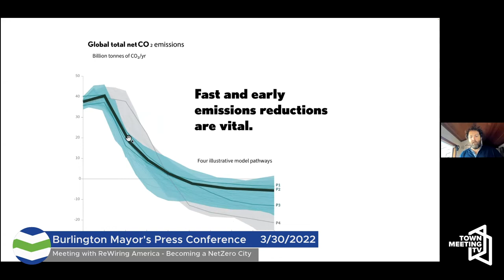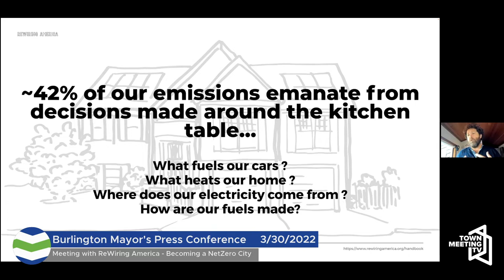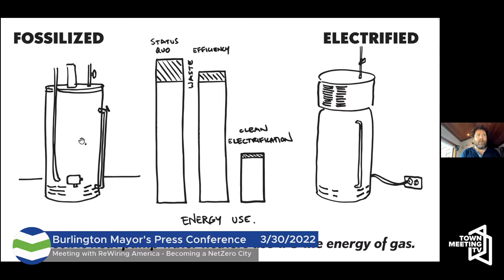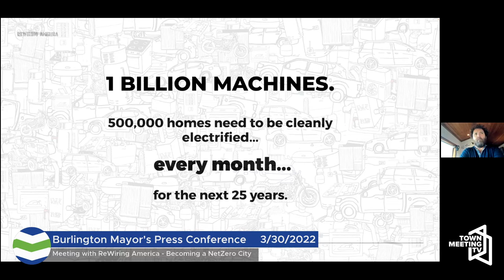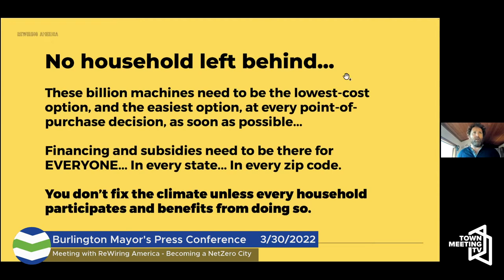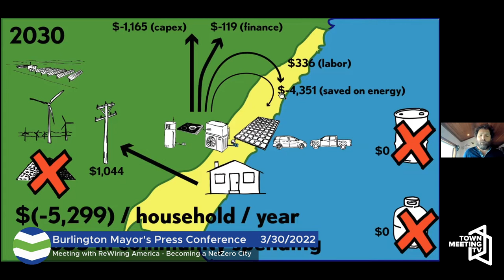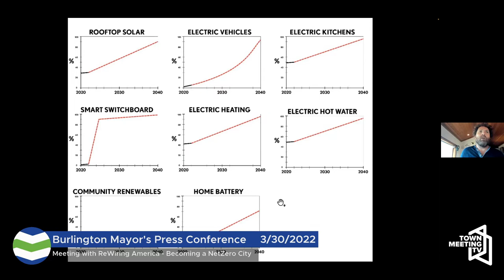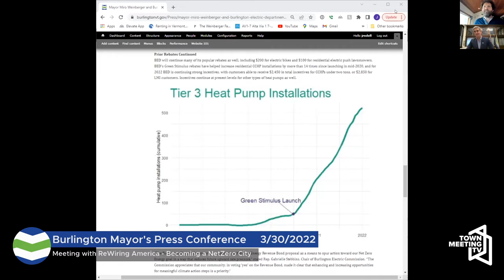Town Hall Meeting with ReWiring America - Becoming a NetZero City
Mayor Weinberger holds a Virtual Town Meeting with Co-founder and Chief Scientist of ReWiring America, Saul Griffith, Ph.D., to discuss the road to become a Net Zero Energy City.

3/30/2022